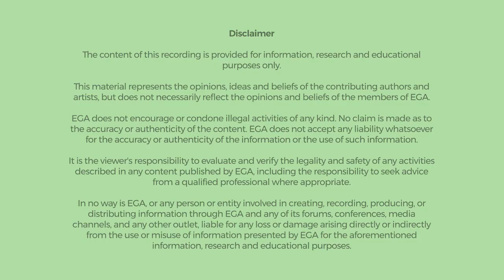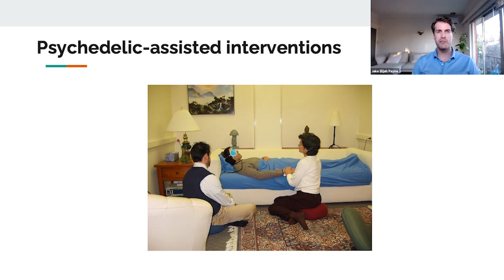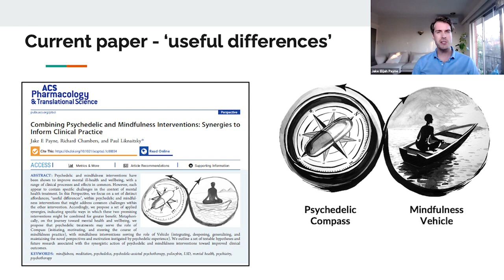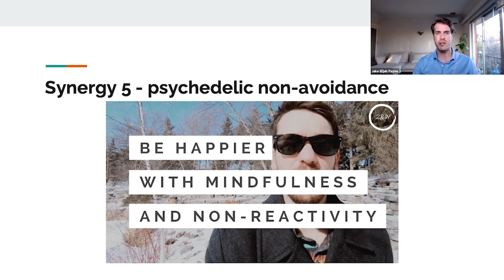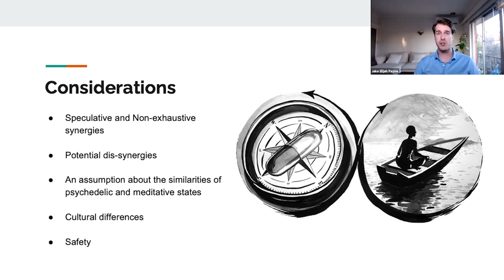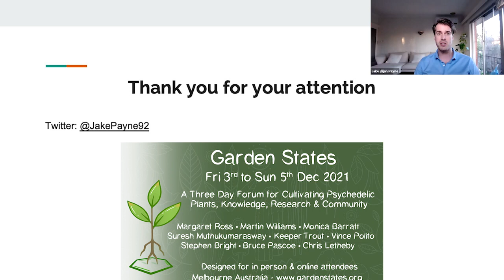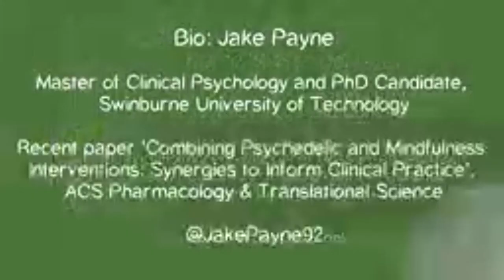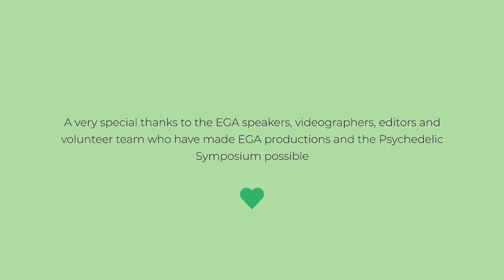Jake Payne- Combining Psychedelic & Mindfulness Interventions: Synergies to Inform Clinical Practice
Combining Psychedelic and Mindfulness Interventions: Synergies to Inform Clinical Practice.  Hosted by Nick Wallis & EGA

If you enjoy EGA's content, we invite you to join us in-person or online for our upcoming Garden States Conference

Talk Synopsis:

This lecture draws on a recent paper by Jake Payne, Dr Richard Chambers and Dr Paul Liknaitzky concerning the synergy and differences between mindfulness and psychedelic interventions. Psychedelic and mindfulness interventions have been shown to improve mental health and wellbeing, with a range of clinical processes and effects in common. However, each appear to contain specific challenges in the context of mental health treatment. In this presentation, Jake will outline a set of distinct affordances (“useful differences”) within psychedelic and mindfulness interventions that might address common challenges within the other intervention. Accordingly, Jake proposes a set of applied synergies, indicating specific ways in which these two promising interventions might be combined for greater benefit.

Bio: Jake Payne
Jake is a Master of Clinical Psychology and PhD student at Swinburne University of Technology in Melbourne, Australia. His PhD research involves studying how psychedelic and meditation experiences affect social development and interpersonal dynamics.

About Garden States Microdose Webcasts

The EGA Garden States Microdose Webcasts are designed to cover a variety of topics from the field of ethnobotany and psychedelic culture, sustainability, and related areas of interest to the community. The forums are part of the program leading up to the highly anticipated Garden States 2021 Botanical Conference. Registration for the Microdose Webcasts are free but donations are encouraged to support EGA's important work.

About EGA

To find out more about what we do, head over to our organisational website. If you like what you see, take a look at our upcoming Garden States 2021 Botanical Conference program.

Warm Regards,
The Entheogenesis Australis Team
Planting seeds for the earth, body and mind